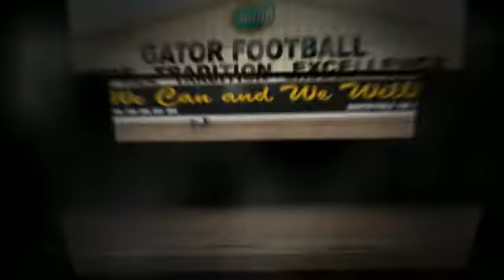Kendell & Wendell Class of 2012